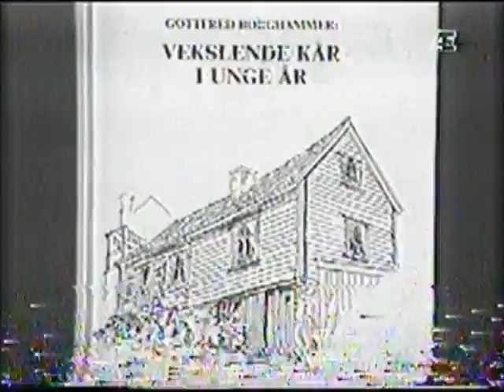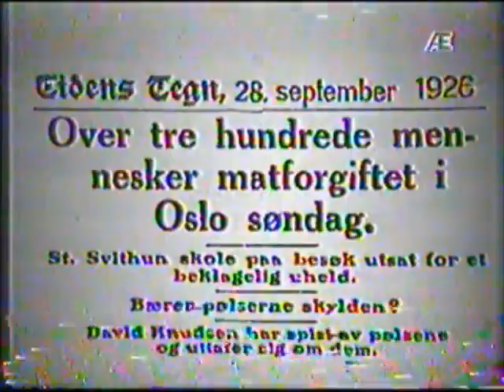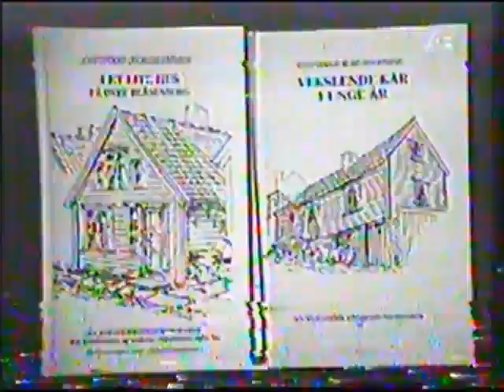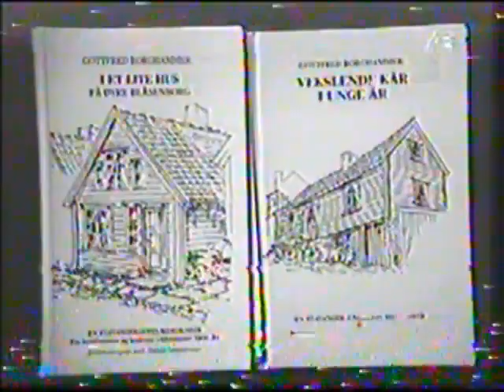Gottfred Borghammer forteller historier fra Gamle Stavanger ÆTV